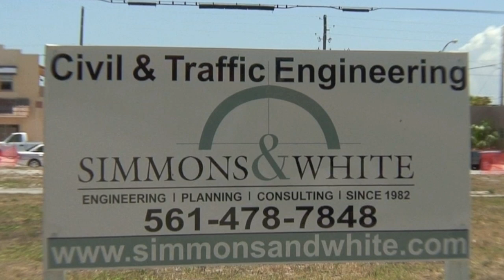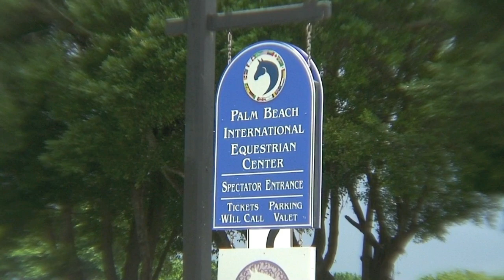Simmons & White - Florida's Engineering Firm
Simmons & White is Florida's Engineering firm based in West Palm Beach.  Since 1982 this civil engineering firm has been an integral part of some of South Florida's most important development projects.  Rob Rennebaum. the firm's preseident introduces the company.